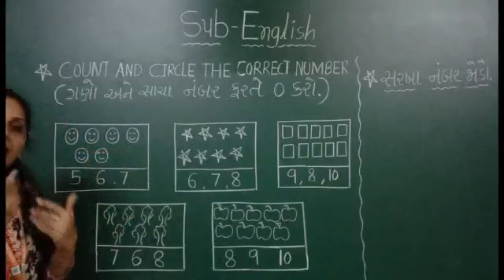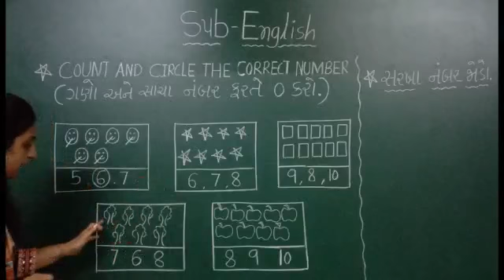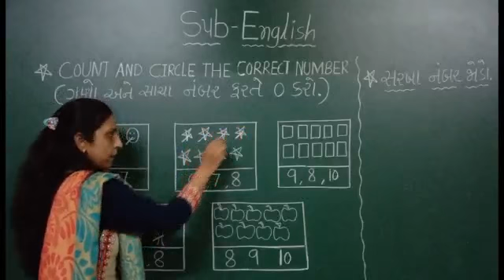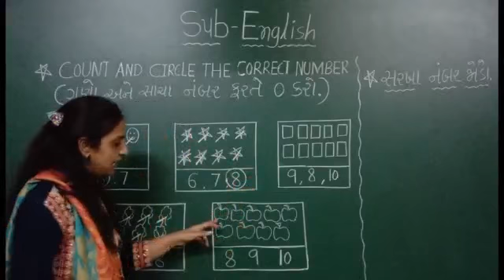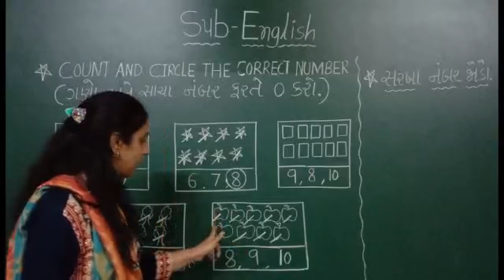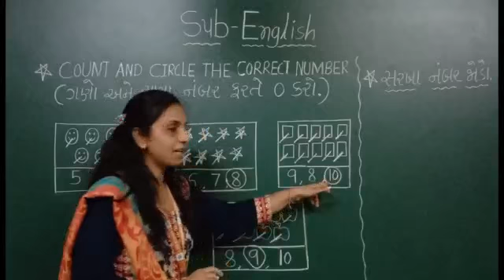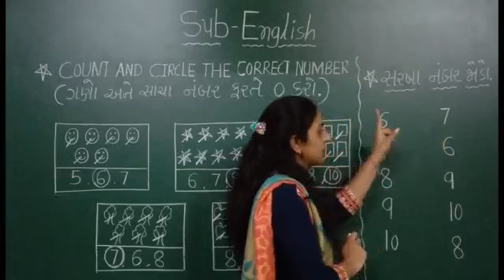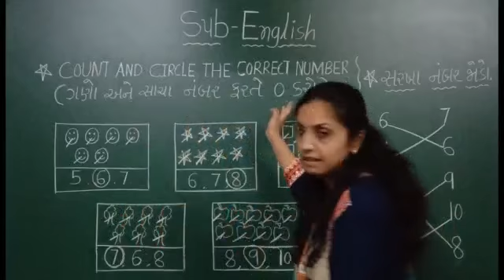GM | Grade K1 | English | ગણો અને સાચા નંબર ફરતે ગોળ કરો.